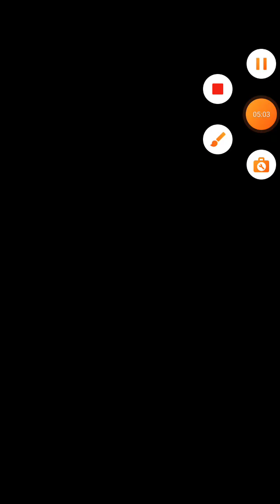ROPE MAN .VS. DJ-BENDY